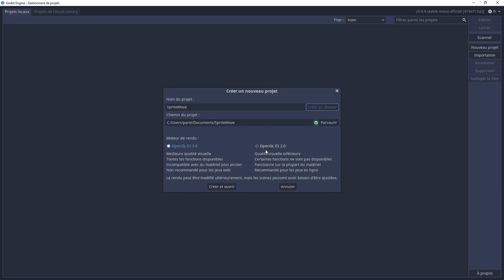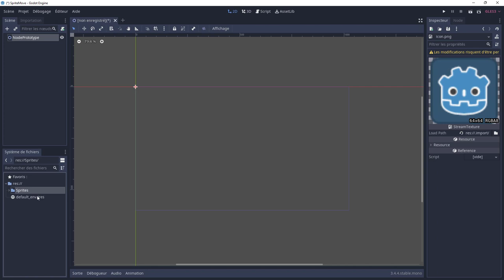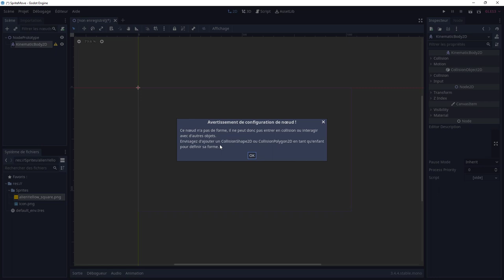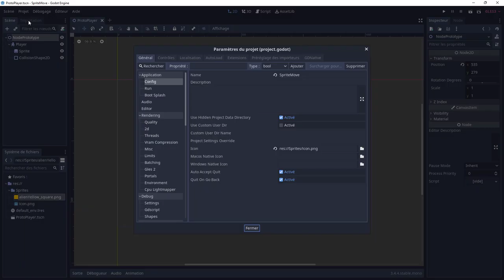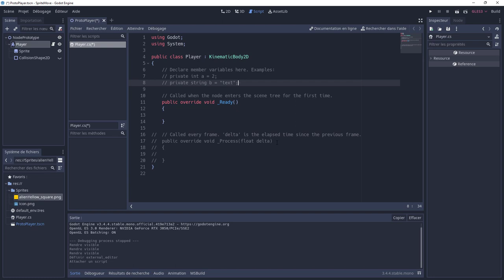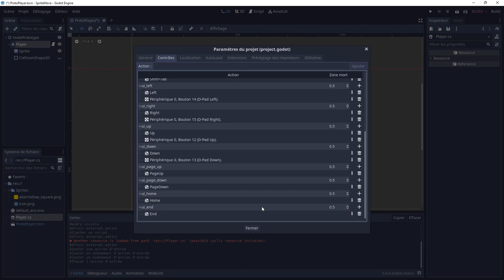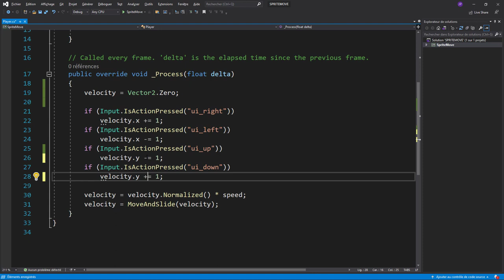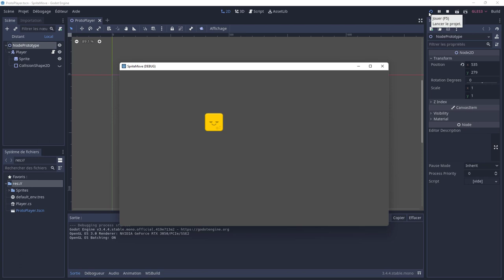De Unity à Godot engine : 2. Déplacer un sprite